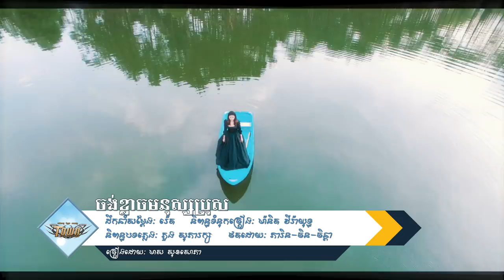ចង់ខ្លាចមនុស្សប្រុស - មាស សុខសោភា - Town VCD Vol 96【Official Full MV】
បទ៖ ចង់ខ្លាចមនុស្សប្រុស
ច្រៀង៖ មាស សុខសោភា
ដឹកនាំសម្ដែង៖ RED
និពន្ធទំនុកច្រៀង៖ ម៉ានិត វីរ៉ាយុត្ត
និពន្ធបទភ្លេង៖ ភួង សុភារក្ស
ផលិតកម្ម ទីក្រុង ភាពយន្ត [Town Production]